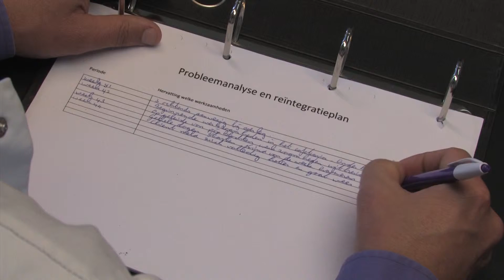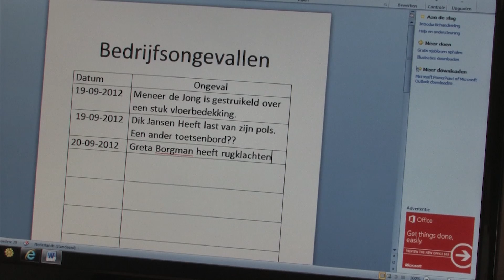Instructievideo: Toelichting cursusonderdeel 'Arbodienst'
Deze video is onderdeel van een cursus, waarbij moeilijk lerenden aan de hand van video's wordt geleerd veilig te werken.
Ook dit is een productie van VideoDesign.online. Wij zijn gespecialiseerd in het maken van online video en multimediale websites. Ons bedrijf is het enige van Nederland, dat gratis bij elke website een video, een fotoshoot, drukwerk, bedrijfskleding, autobelettering, meerdere reclameborden óf een van de 10-tallen andere marketing tools biedt. Meer weten? Check